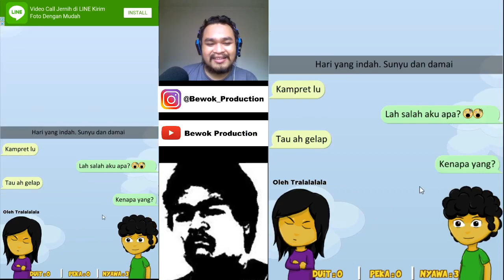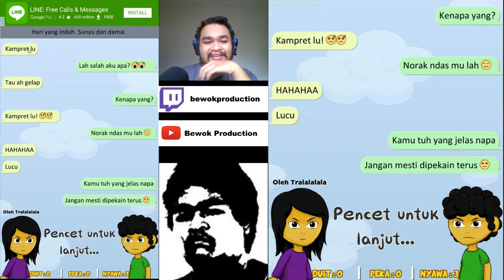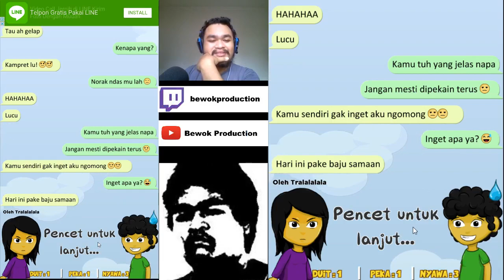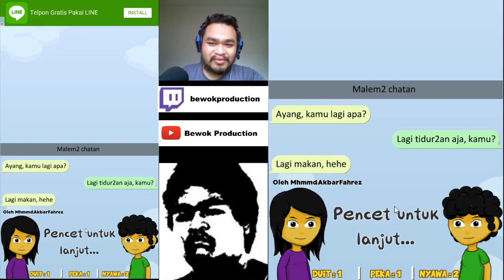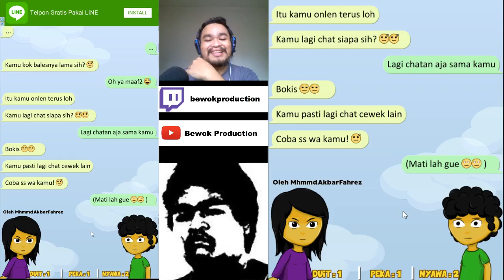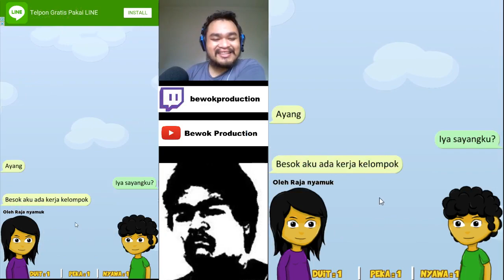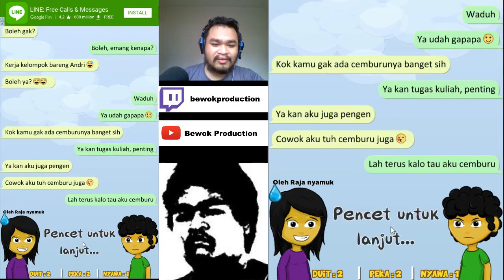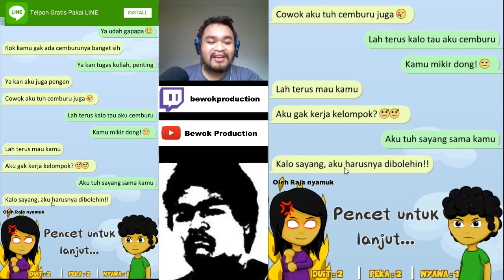PLAYBOY JAGONYA GAME PEKA PEKAAN - Kode Keras Cewek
TO Watch Another Video :
 Main Bareng Adik Cewe Gue - Mobile Legends: Bang Bang

If you like our channel go tell your friends to watch my video